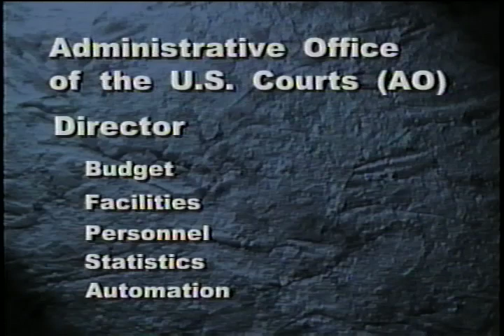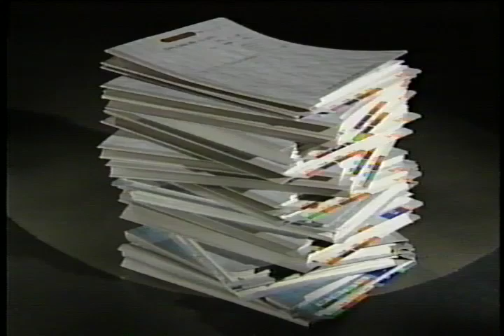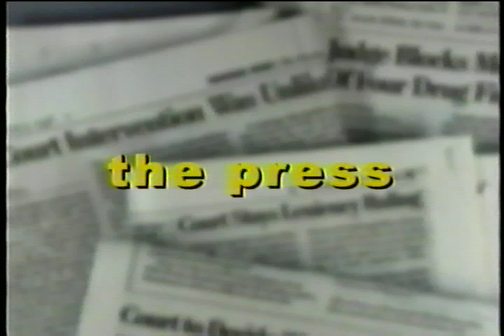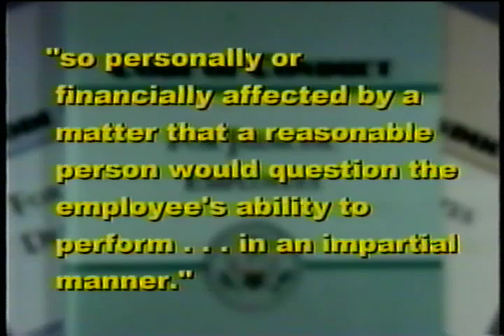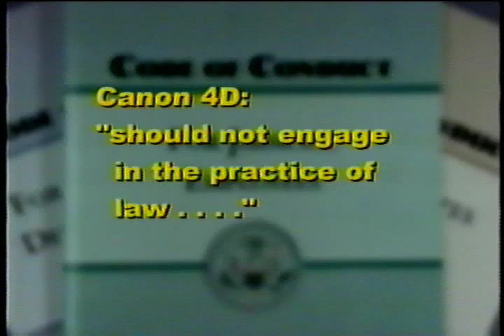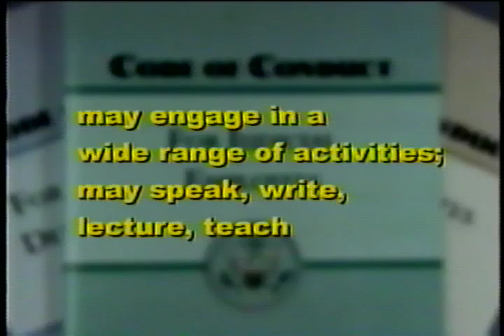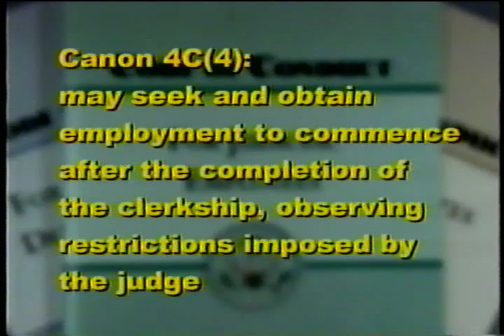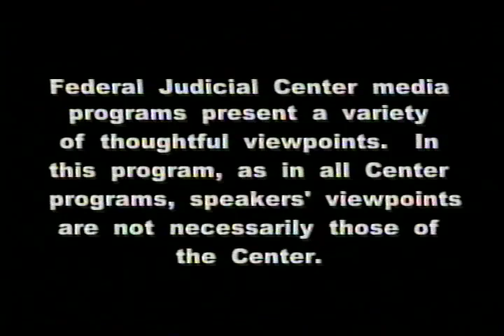Orientation Seminar for Federal Judicial Law Clerks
Fern M. Smith; Carol Bagley Amon; Stephen V. Armstrong; Timothy P. Terrell
Federal Judicial Television Network (FJTN)
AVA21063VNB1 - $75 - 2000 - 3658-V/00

Part One introduces law clerks to the federal court system and staff, and tells them how to obtain publications, video programs, and other resources to assist them during their clerkship. A session on ethics, developed in consultation with the Judicial Conference Committee on Codes of Conduct, describes law clerks' ethical obligations under the Codes of Conduct and related authorities.